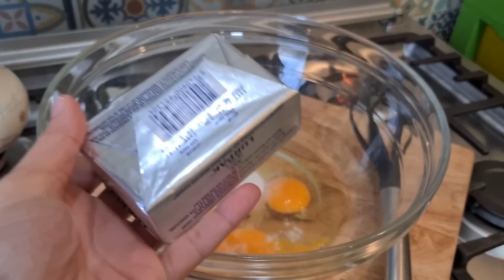زارنا ضيف جديد فجأة 😮 و عملت كريب 🥞 Crepe recipe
المكونات:
بيض
فانيليا
سكر
زبدة
حليب
دقيق القمح
ملح
كاكاو
زيت
موز أو فريز (حسب الرغبة)
بسكويت (حسب الرغبة)
شوكولا سائل (حسب الرغبة)
the ingredients:
egg
vanilla
sugar
butter
milk
Wheat flour
salt
cacao
oil
Banana or strawberry (to taste)
Biscuits (as desired)
Liquid chocolate (as desired)
وصفة الكريب
Crepe recipe
وصفات سهلة
اسهل وصفات
حلويات سهلة
حلو بسيط
حلويات سريعة التحضير
مع هادي
عصفور الدوري
طرابلس
لبنان
قناة ليلى جواد ٢٠٢٣